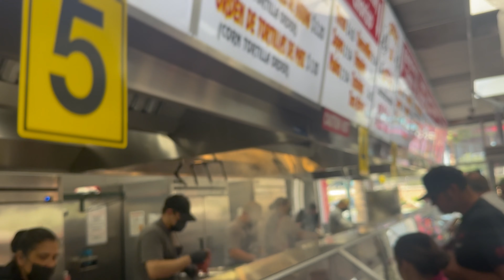Care Auto Spa Goes To SEMA 2023 | Las Vegas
care auto spa goes to sema 2023 in las vegas!